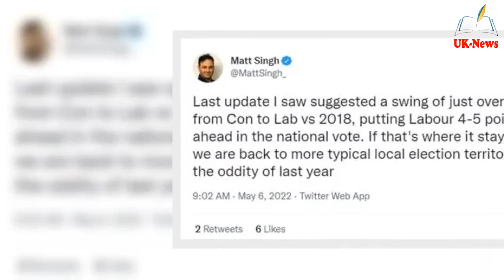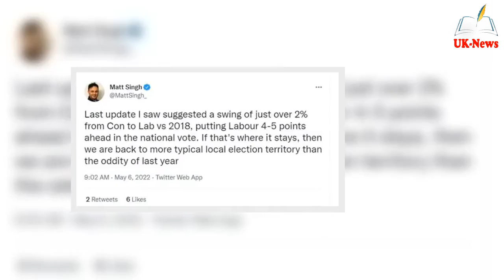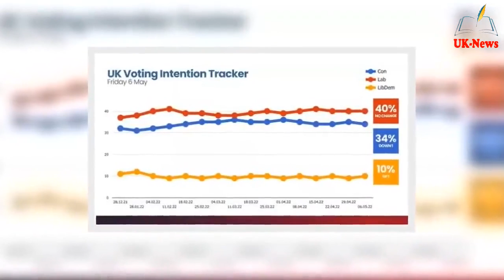Starmer's election dreams in t@tters with Labour 'unable to win power' - poll hell hits